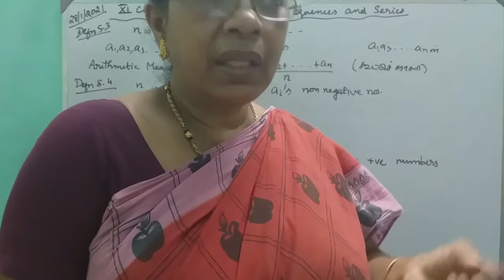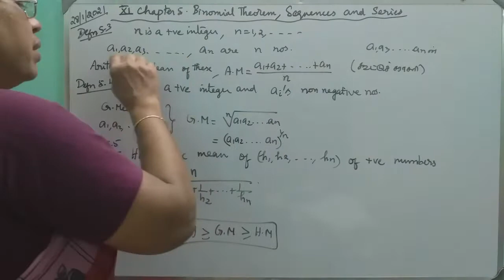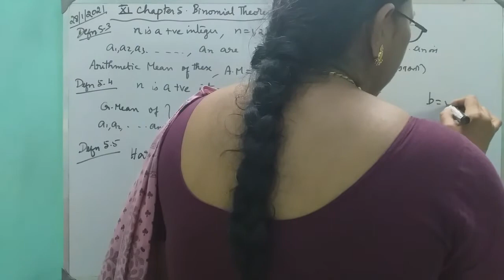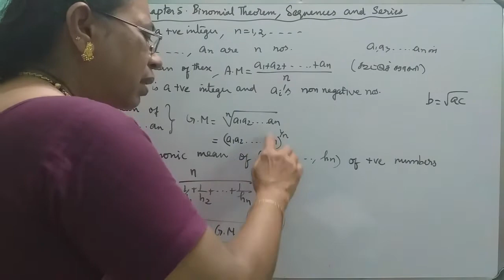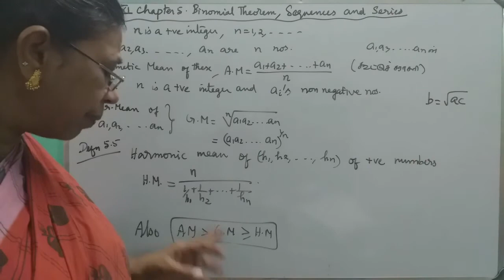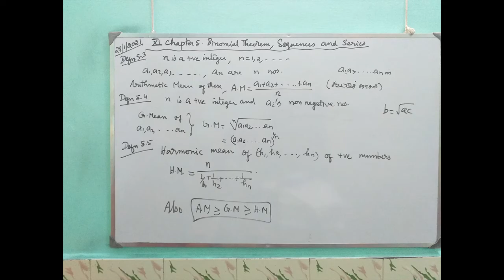MATHS WITH MAHAMUDHA : TN HSC +1 MATHS CLASS ROOM - Chapter 5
Chapter 5
Binomial Theorem, Sequences, and Series

Definition 5.3